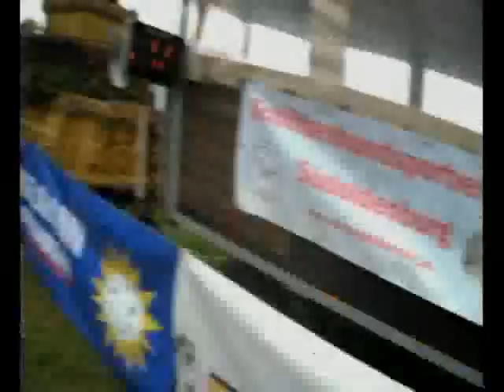Ströhen 2010 2 Lauf OPEN TEAM